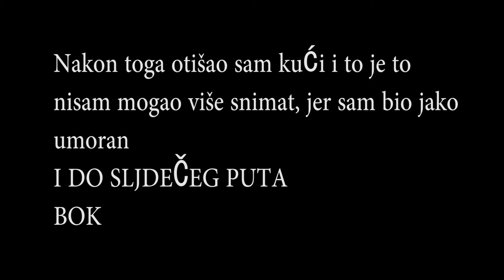Vlog + Mini-Lan-Party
Ako vas se svidio video ostavite lajk, pretplatite se na naš kanal i podijelite sa drugima puno bi nam značilo :)

Do sljedećeg puta pozdrav! :D